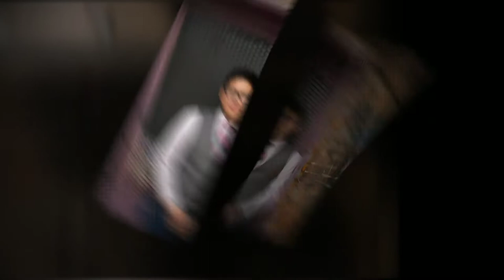Senior Photography South Lyon Michigan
Thanks to all my Seniors!  Class of 2016 you rock!!     As far as 2017 goes, book now!

Click the HD box for better viewing  or click 1080